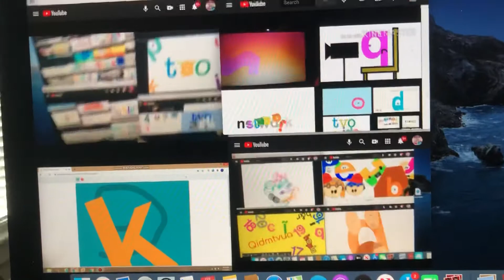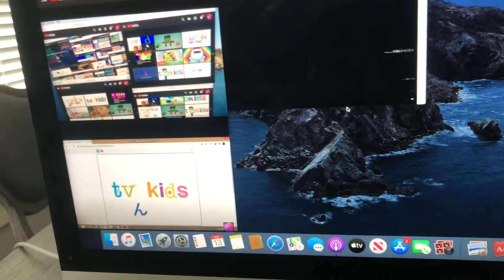Up to faster 325 parison to tvo kids